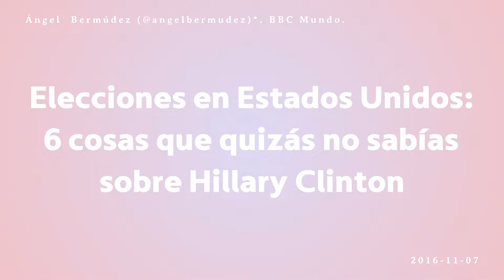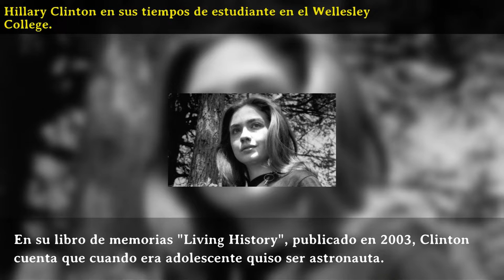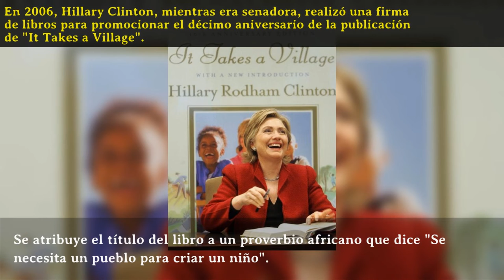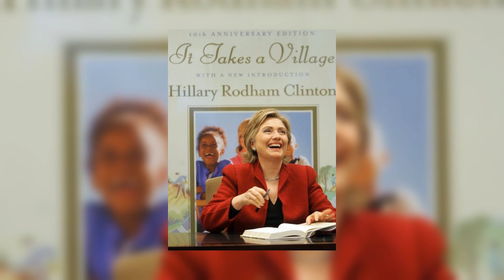Elecciones en Estados Unidos: 6 cosas que quizás no sabías sobre Hillary Clinton